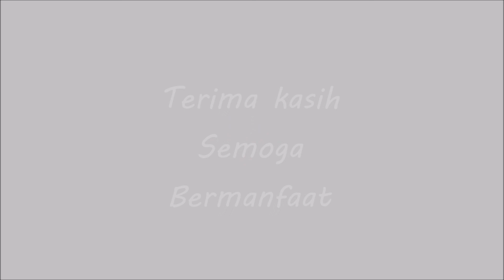KALIGRAFI ARAB SIMPEL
Assalamualaikum wr.wb..

apa kabar semuanya..semoga kita selalu sehat dan selalu berada dalam lindungan Allah SWT...

hari ini kita akan belajar menulis kaligrafi Arab simpel dan indah..jenis khat yang kita tulis yaitu kaligrafi khat diwani jali...

jenis kaligrafi ini merupakan kaligrafi yang indah..karena bisa di bentuk seperti bentuk kaligrafi nama, kaligrafi bentuk buah, kaligrafi bentuk burung dan lain lainnya..